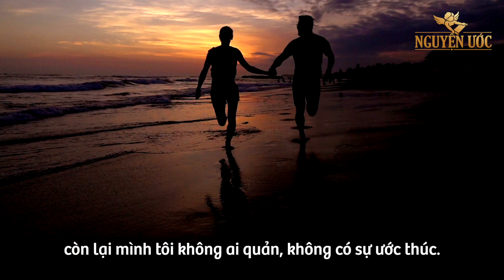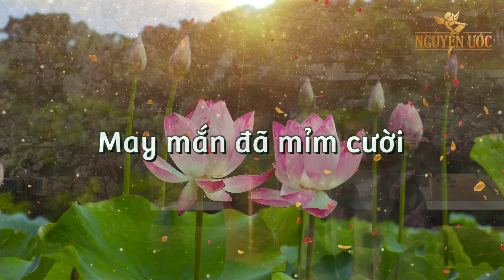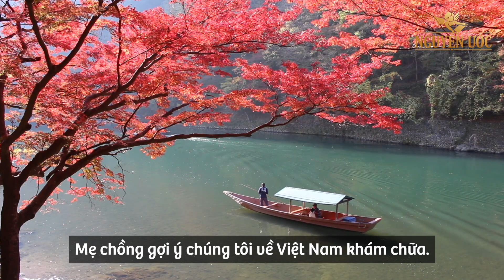May mắn đã đến với cô sinh viên đua đòi, nhận trái đắng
Vì đua đòi với bạn bè, cô sinh viên từ ngoan hiền đã phóng túng bản thân và nhận cái kết đắng. May cho cô biết dừng lại và chọn đi con đường thiện lương.
Chuyện cùng Nguyện Ước số 5 là tâm sự của bạn Vũ Thị Hảo (sinh năm 1995, quê ở Thái Bình, hiện đang sinh sống ở Tokyo Nhật Bản) vì đua đòi với bạn bè mà rơi vào vòng xoáy của xã hội, sẵn sàng phóng túng bản thân, nhưng may mắn bạn biết dừng lại và đi sang con đường chân chính khác. Hậu quả cú sốc đầu đời bạn Hảo đã khép lại, trái đắng thay bằng trái ngọt nhờ tu luyện Phật Pháp.
Muốn tìm hiểu Pháp Luân Công bạn có thể vào trang web chính để được hướng dẫn.